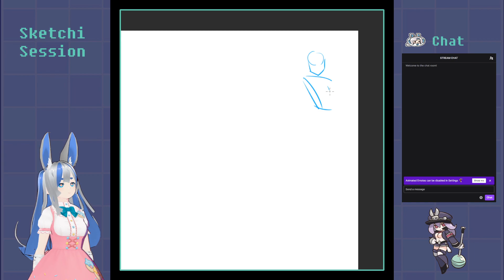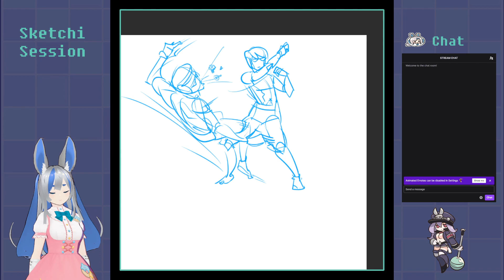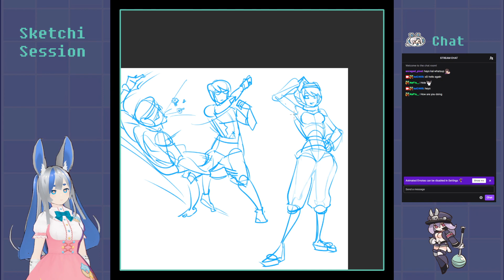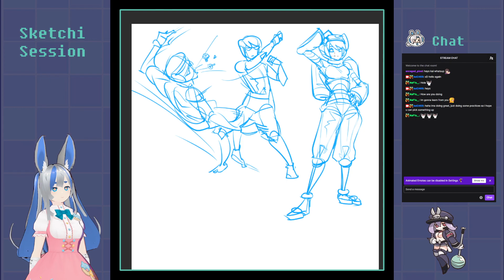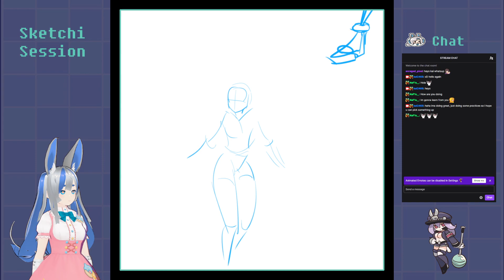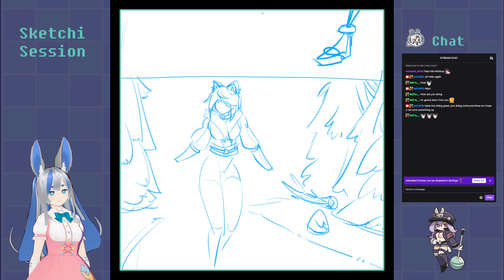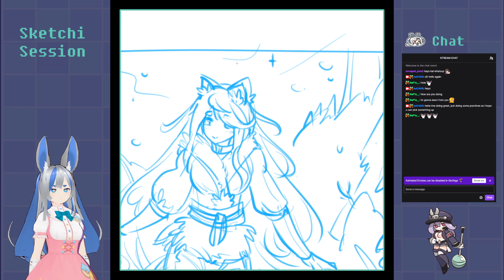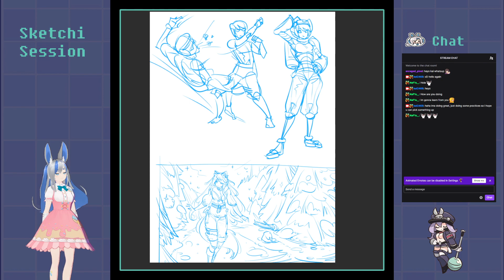Sketchi Stream 12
- daily practice sessions.
- trying out using a frame for streaming, twitch chatbox, etc
- facc music volume set too low, will pay more attention.

Ask me anything if you see stuff that interests you.

Don't mind me, i'm just making vlogs with these vids and trying to unlock MORE youtube features.